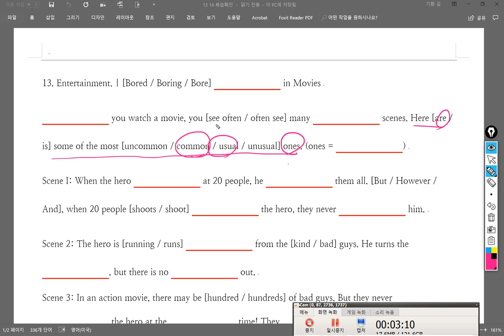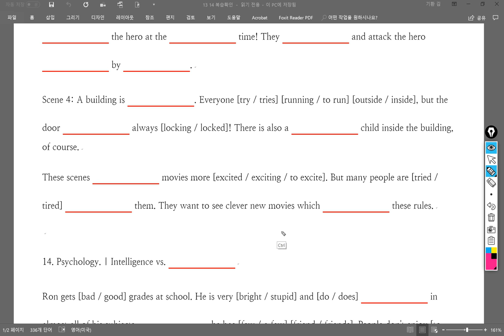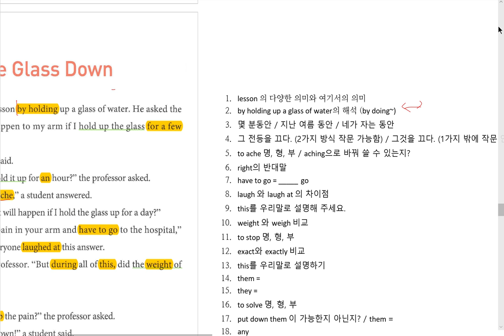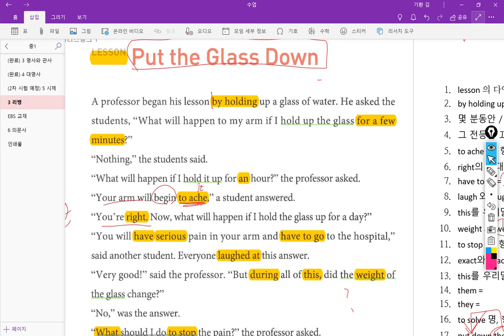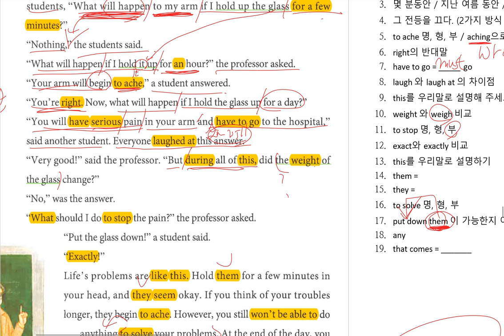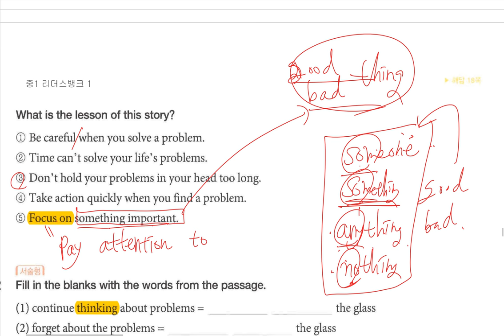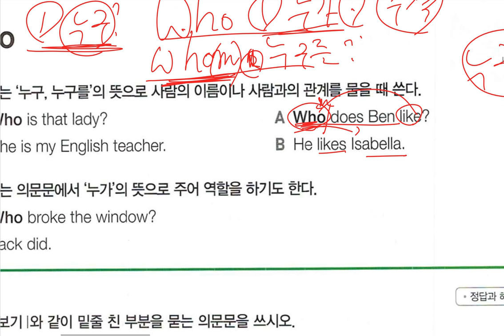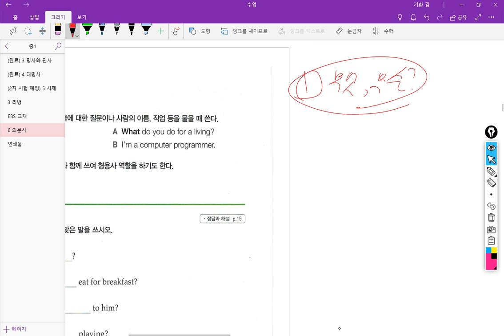중1 2018 10 09